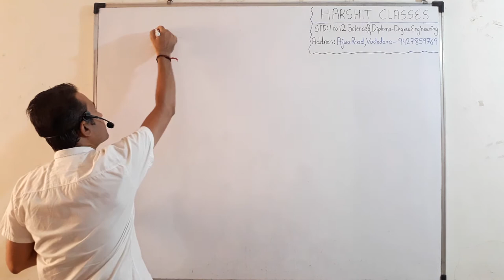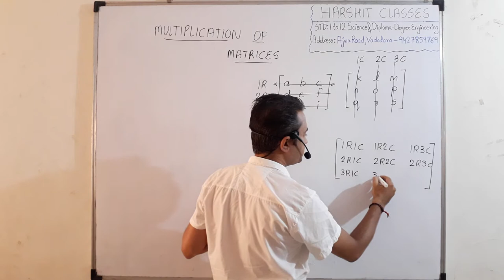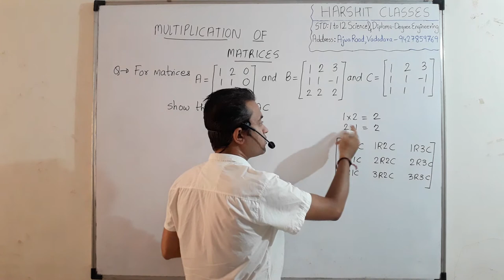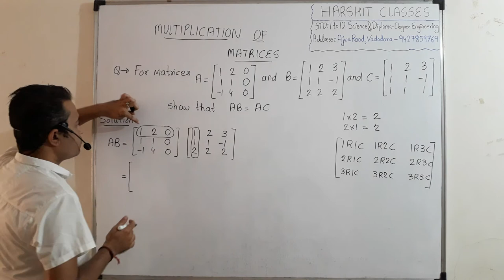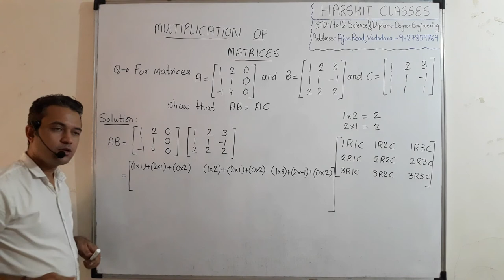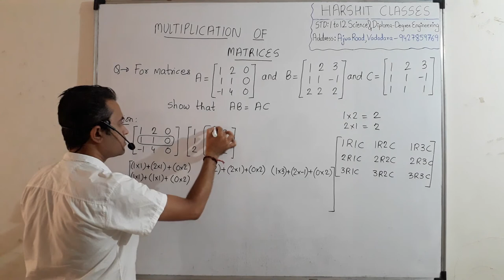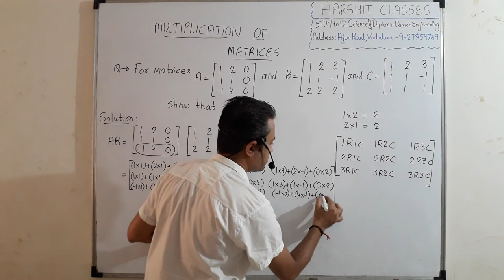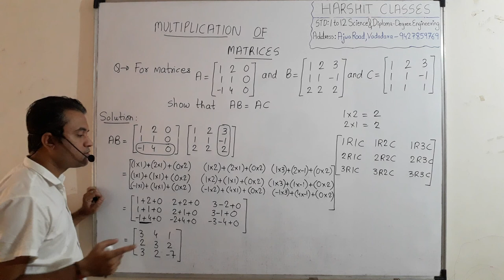MATRICES LECT 5 | MATRIX MULTIPLICATION | EASY EXPLANATION ENGINEERING MATHS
ONLINE COURSES AVAILABLE FOR ALL DIPLOMA SEM MATHS AND ALL MECHANICAL ENGINEERING SUBJECTS.

Very less FEES ( monthly- 900 Rs. only )

Last 8 exam papers solution done.

Go through my channel for all Engineering Videos :---